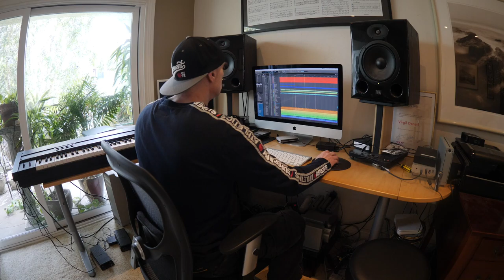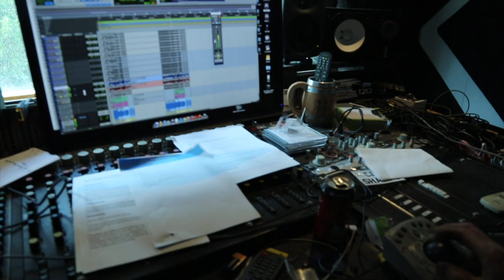The Making of Ruination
Virgil Donati’s new album ‘Ruination’ will be released in the Summer of 2019.

Throughout the video, as you witness the recording process, you will get to preview some of the tracks, at various stages of development…

“It was early November 2018, and I had just returned from a long year on the road.
I felt a strong urge to lock myself in the studio, to produce new music.
I had decided to devote the next 7 months to making it happen. There are no shortcuts when making a new record, and I’m not good friends with compromise… so knowing there was a window of time, on the second day back home, I sat at my piano and computer, with a cup of hot tea, and struck the first note.

When creating new music, you really have to dig deep. You always hope for those moments when the unexpected happens, those elements of surprise, but there’s also the potential for failure…and you keep grinding away, keep putting in the effort, until you make it manifest. That’s what happens when you explore new possibilities, when you take chances. As I started writing, I realized this record was going to take some diverse turns, and that was the path I wanted the music to head in. The journey begins with one note, one lyric, one beat of a drum, and grows from there. It’s quite remarkable.
The other important factor, is the cast of musicians… on this video, you’ll be witnessing some of the outstanding talent appearing on this record, who were able to pull off some of the challenging playing I was demanding of them. The rhythm section on many of the tracks includes members I’ve been touring with for the last couple years, André Nieri, guitar, and Junior Braguinha, bass, and the list of other musicians includes on Bass: Evan Marien and Anton Davidyants, Guitars: Julian Lage, Marco Sfogli, Carl Mörner Ringström, Matteo Mancuso, Irwin Thomas, Keyboards: Chris Clark, Joe Chindamo, Steve Hunt, Alex Argento, Vocals: Irwin Thomas

Evan Marien - ‘If There Were Nothing’ 2:26
Andre Nieri - ‘The Craic’ 3:27
Anton Davidyants “and I love this pressure” - ‘The Craic’ 4:29
The Australian Sessions 5:18
‘Back To Me’ 5:50
Reamping 6:18
Carl Mörner Ringström - ‘Pinprick’ 8:48
Irwin Thomas 9:35
Irwin - tracking guitar 11:23
Joe Chindamo - 12:51
Irwin - Vocals - ‘The Last Night That I Lived’ 14:45
Junior Braguinha - ‘Out Of The Dirt’ 16:25
Julian Lage - ‘Eleven Pt.2’ 17:28
Matteo Mancuso - ‘If There Were Nothing’ 18:24
Chris Clark - ‘Castle Bastards’ 19:22
Virgil Donati - ‘Eleven Pt.2’ 21:24